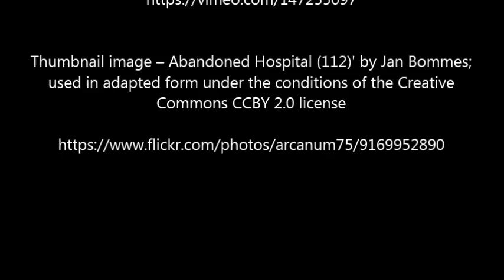''Lightless City'' by 'anonymous' | creepypasta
Some people have been hankering after ritual pastas... so here you go! It's only a short one, but it's good. Have a lovely Friday evening and a great weekend, everyone...

Thumbnail image – Abandoned Hospital (112)' by Jan Bommes; used in adapted form under the conditions of the Creative Commons CCBY 2.0 license